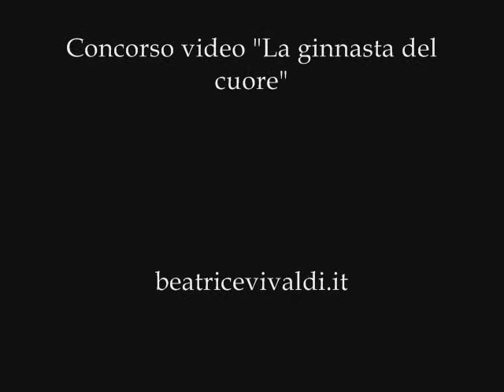Marinella Falca - Concorso Video "La ginnasta del cuore" - beatricevivaldi.it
Marinella Falca - Concorso Video "La ginnasta del cuore"
Musica "Demi Lune" - René Aubry